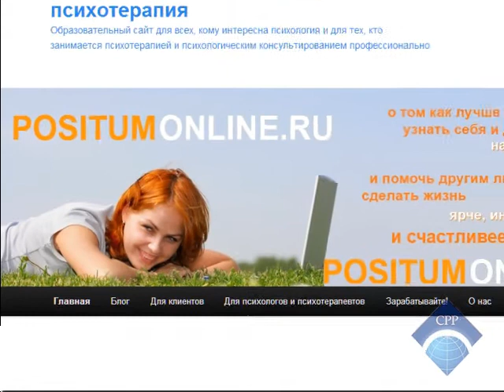Сложные клиенты. Обучение психологов.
Психологам и психотерапевтам! Скачайте БЕСПЛАТНО книгу "Как стать успешным психологом?" и получите в подарок 5 коротких видео-уроков! Ссылка